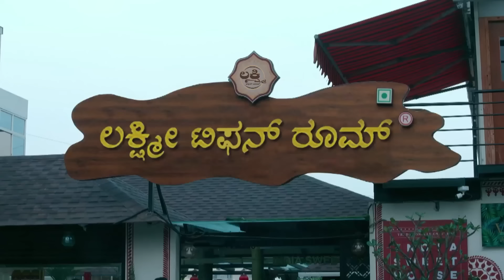Lakshmi Tiffin Room | Star Suvarna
ಲಕ್ಷ್ಮಿ ಟಿಫನ್ ರೂಮ್ | ಸೋಮ - ಶನಿ ಸಂಜೆ 6:30